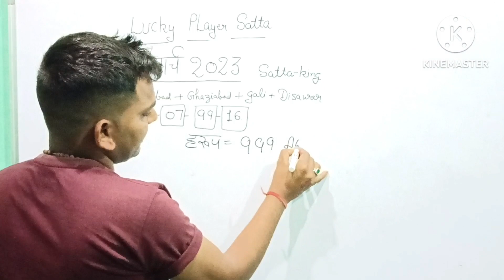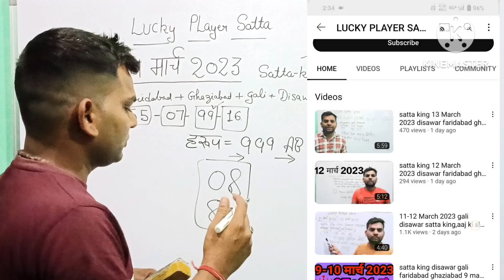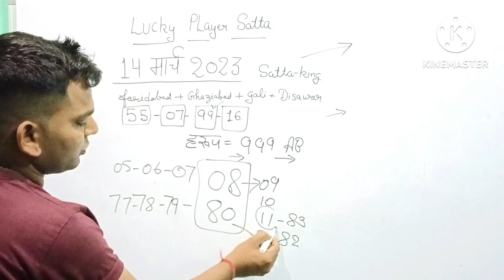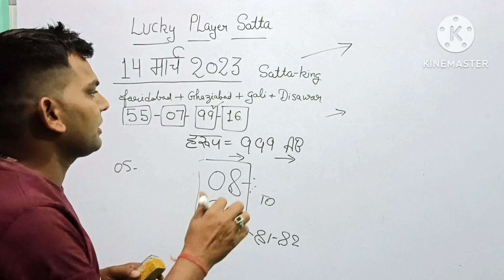satta-king today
desawar gali 14 march 2023 दिसावर गली 14 मार्च 2023
14 March 2023 satta king,disawar,aaj ka satta,14 tarikh ka sattaking,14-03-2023gali
faridabad ghaziabad
choda march ka satta

14-15 March 2023 satta king,disawar,aaj ka satta,14-15 tarikh ka sattaking,gali faridabad ghaziabad
sattaking
satta
SATTA KING disawar
satta batta
satta comedy
satta song
satta trick
disawar baba

दिसावर गली गाजियाबाद सट्टा किंग 14 मार्च 2023 सिंगल जोड़ी सट्टा नंबर, desawar 14 march 2023 sattaup, सट्टा आज क्या खुलेगा  मार्च 2023, दिसावर सट्टा क्या खुलेगा 14 मार्च 2023, सट्टा किंग 14 मार्च 2023 गली दिसावर गाजियाबाद फरीदाबाद सिंगल जोड़ी सट्टा नंबर 2023, 2023 का सट्टा 14 मार्च 2023 गली दिसावर गाजियाबाद फरीदाबाद, आज का सट्टा सट्टा किंग 14 मार्च गाजियाबाद गली दिसावर सिंगल जोड़ी, फरीदाबाद गाजियाबाद का सिंगल नंबर 14 मार्च ,14 मार्च  सिंगल नंबर गली दिसावर गाजियाबाद फरीदाबाद, दिसावरआजकासट्टा

दिसावर गली गाजियाबाद सट्टा किंग 15 मार्च 2023 सिंगल जोड़ी सट्टा नंबर, desawar 15 march 2023 sattaup, सट्टा आज क्या खुलेगा  मार्च 2023, दिसावर सट्टा क्या खुलेगा 15 मार्च 2023, सट्टा किंग 15 मार्च 2023 गली दिसावर गाजियाबाद फरीदाबाद सिंगल जोड़ी सट्टा नंबर 2023, 2023 का सट्टा 15 मार्च 2023 गली दिसावर गाजियाबाद फरीदाबाद, आज का सट्टा सट्टा किंग 15 मार्च गाजियाबाद गली दिसावर सिंगल जोड़ी, फरीदाबाद गाजियाबाद का सिंगल नंबर 15 मार्च ,15 मार्च  सिंगल नंबर गली दिसावर गाजियाबाद फरीदाबाद, दिसावरआजकासट्टा

दिसावर गली गाजियाबाद सट्टा किंग 13 मार्च 2023 सिंगल जोड़ी सट्टा नंबर, desawar 13 march 2023 sattaup, सट्टा आज क्या खुलेगा  मार्च 2023, दिसावर सट्टा क्या खुलेगा 13 मार्च 2023, सट्टा किंग 13 मार्च 2023 गली दिसावर गाजियाबाद फरीदाबाद सिंगल जोड़ी सट्टा नंबर 2023, 2023 का सट्टा 13 मार्च 2023 गली दिसावर गाजियाबाद फरीदाबाद, आज का सट्टा सट्टा किंग 13 मार्च गाजियाबाद गली दिसावर सिंगल जोड़ी, फरीदाबाद गाजियाबाद का सिंगल नंबर 13 मार्च ,13 मार्च  सिंगल नंबर गली दिसावर गाजियाबाद फरीदाबाद, दिसावरआजकासट्टा

दिसावर गली गाजियाबाद सट्टा किंग 16 मार्च 2023 सिंगल जोड़ी सट्टा नंबर, desawar 16 march 2 sattaup, सट्टा आज क्या खुलेगा  मार्च 2023, दिसावर सट्टा क्या खुलेगा 16 मार्च 2023, सट्टा किंग 16 मार्च 2022 गली दिसावर गाजियाबाद फरीदाबाद सिंगल जोड़ी सट्टा नंबर 2023, 2023 का सट्टा16 मार्च 2023 गली दिसावर गाजियाबाद फरीदाबाद, आज का सट्टा सट्टा किंग 16 मार्च गाजियाबाद गली दिसावर सिंगल जोड़ी, फरीदाबाद गाजियाबाद का सिंगल नंबर 16 मार्च ,16 मार्च  सिंगल नंबर गली दिसावर गाजियाबाद फरीदाबाद, दिसावरआजकासट्टा

दिसावर गली गाजियाबाद सट्टा किंग 14 फरवरी 2023 सिंगल जोड़ी सट्टा नंबर, desawar 14february 2023 sattaup, सट्टा आज क्या खुलेगा 14 फरवरी 2023, दिसावर सट्टा क्या खुलेगा 14 फरवरी 2023, सट्टा किंग 14 फरवरी गली दिसावर गाजियाबाद फरीदाबाद सिंगल जोड़ी सट्टा नंबर 2023, 2022 का सट्टा 14 फरवरी गली दिसावर गाजियाबाद फरीदाबाद, आज का सट्टा सट्टा किंग 14 फरवरी गाजियाबाद गली दिसावर सिंगल जोड़ी, फरीदाबाद गाजियाबाद का सिंगल नंबर 14 फरवरी, 14 फरवरी का सिंगल नंबर गली दिसावर गाजियाबाद फरीदाबाद, दिसावरआजकासट्टा